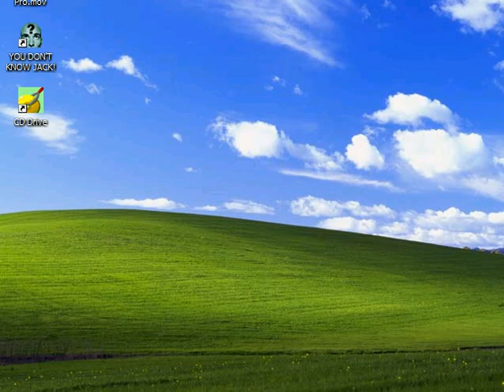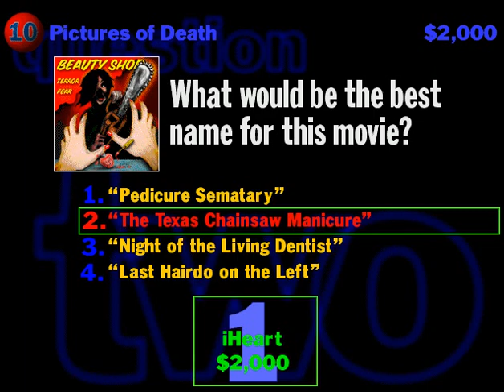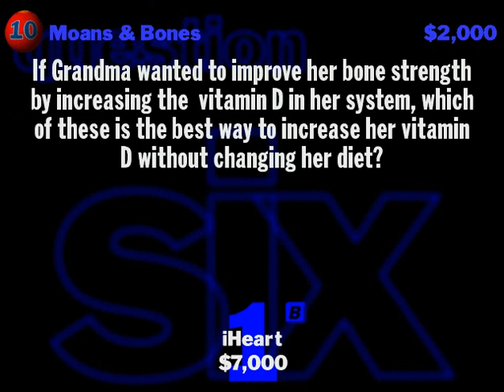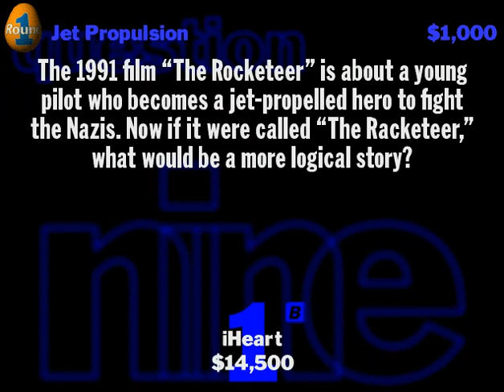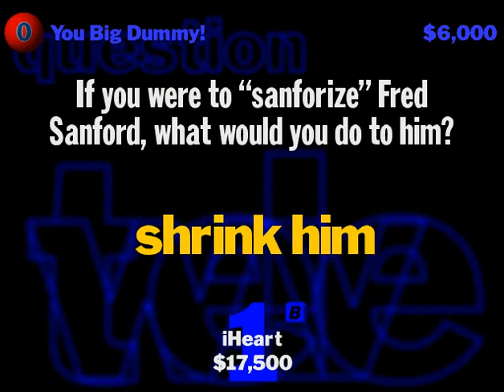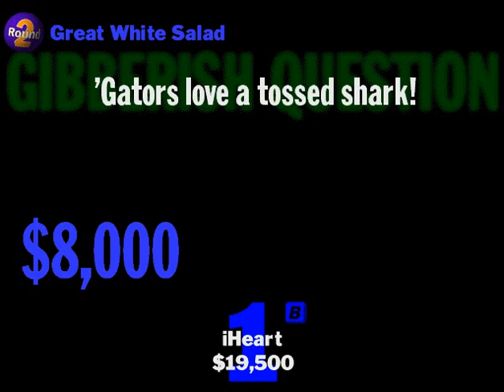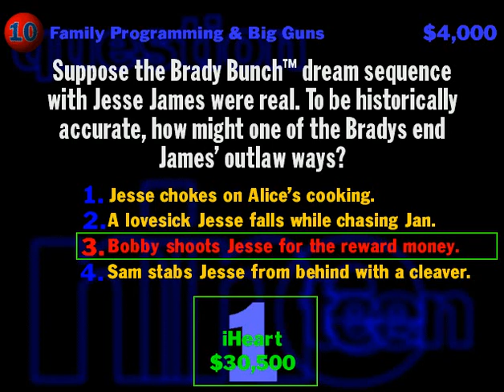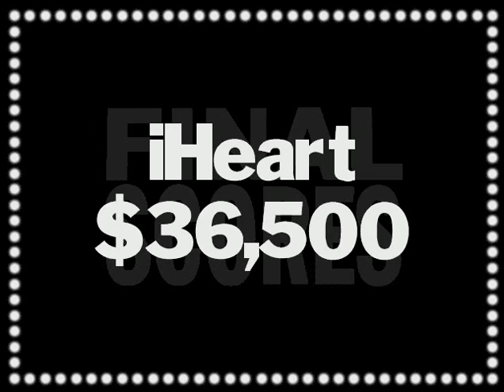You Don't Know Jack Volume 2 Episode 6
Man I only started doing jack on the XP so I can avoid those silent freeze spots